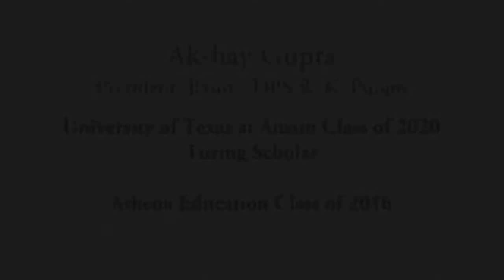Akshay's Advice to High-School Students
Akshay Gupta (The University of Texas at Austin '20, Delhi Public School, R.K. Puram, New Delhi '16, Athena '16) provides some reflections and concrete advice to high-school students preparing for admission to the US.